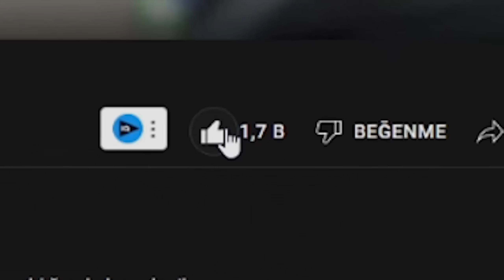Doktor ERP? (Fivem Troll)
Doktor ERP? (Fivem Troll) Fivemde Troll esnasında kız (aslında erkek kız sesi çıkartıyor) admine denk geliyoruz ve ardından troll yaparken doktor erp yaparken yakaladım.